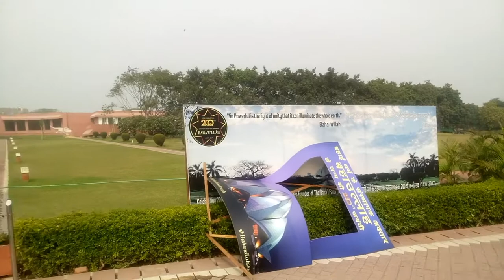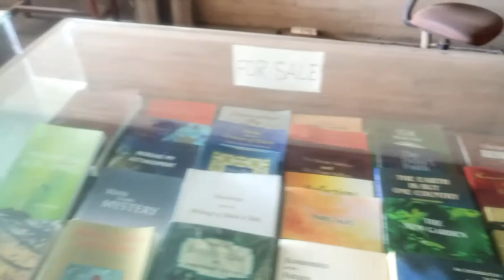LOTUS TEMPLE , NEW DELHI, History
The Bahá'í Faith teaches that a Bahá'í House of Worship should be a space for people of all religions to gather, reflect, and worship.[7] Anyone may enter the Lotus Temple irrespective of religious background, sex, or other distinctions, as is the case with all Bahá'í Houses of Worship.[7] The sacred writings of not only the Bahá'í Faith but also other religions can be read and/or chanted, regardless of language;[7] on the other hand, reading non-scriptural texts is forbidden, as are delivering sermons or lectures and fundraising. Musical renditions of readings and prayers can be sung by choirs but no musical instruments can be played inside. There is no set pattern for worship services, and ritualistic ceremonies are not permitted.[7]